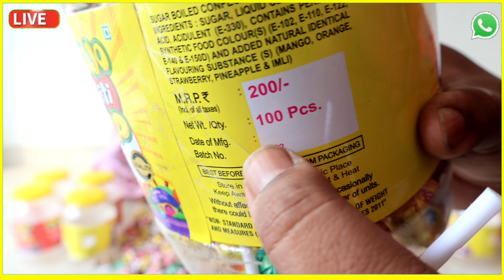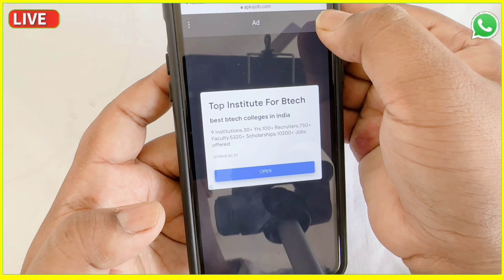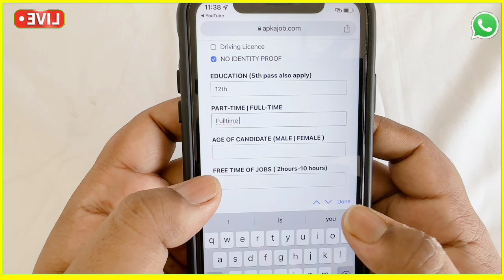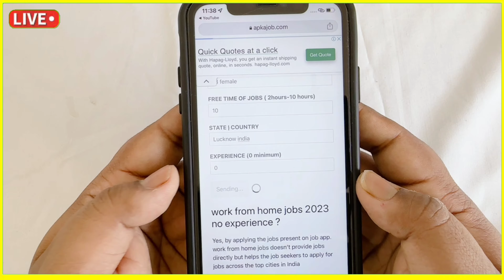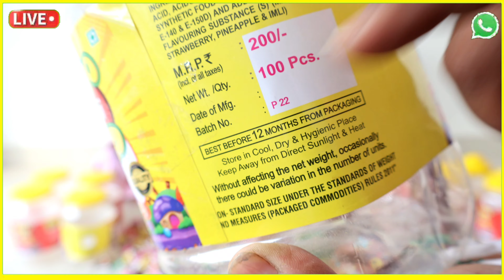घर बैठे पैकिंग करके 25000 महीना कमाए । work from home । Packing job at home | Online packing job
2 घंटे पैकिंग करके 20,000 महीना कमाओ Packing Job at Home | Work From Home Jobs | घर बैठे पैकिंग करें Packing Job at Home | Work From Home Jobs 2023